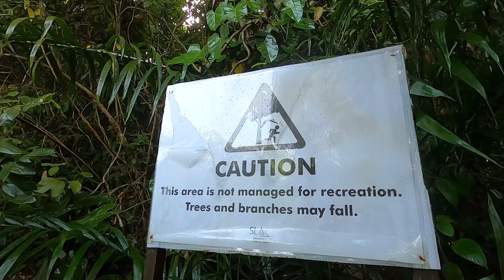[Hiking Trails] Clementi Forest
A short journey through Clementi Forest Trail.

Always remember to hydrate. =)